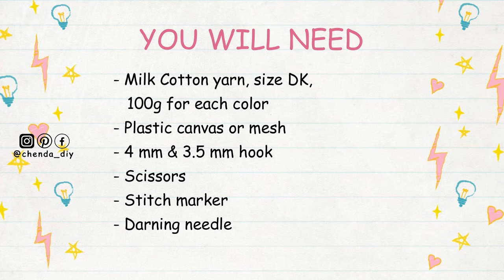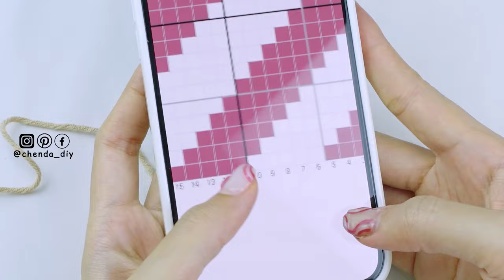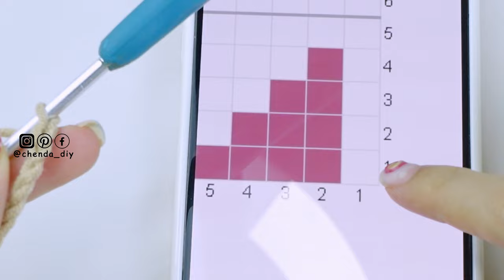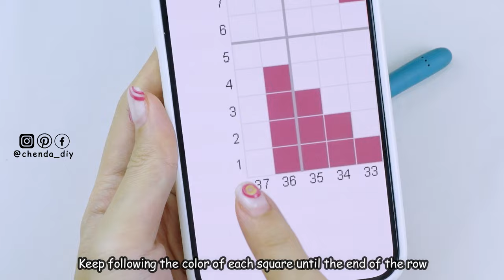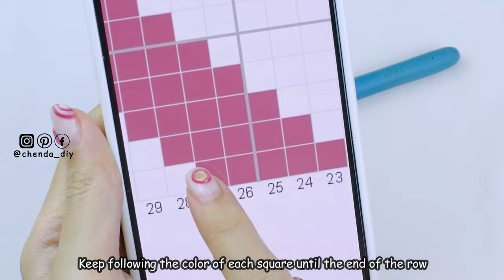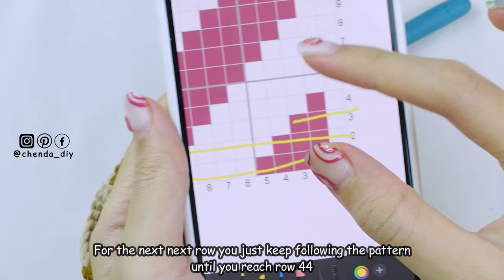Crochet Powerpuff Heart Tote Bag Tutorial | Chenda DIY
Hello everyone, in today's video I'll be showing you how to crochet powerpuff heart tote bag, it is a really easy pattern and friendly for beginners and for this bag you also can customize your name it. Please enjoy the tutorial :)

*Thing you will need in this project :
- Milk Cotton yarn, size DK, 100g for each color
- Plastic canvas
- 4 mm & 3.5 mm hook
- Scissors
- Stitch marker
- Darning needle

*Crochet Abbreviations
- Ch = Chain
- SC = Single Crochet
- Inc = Increase
- Sl St = Slip Stitch
- St/Sts = Stitch/Stitches

*Timestamp
00:00 | Intro
00:27 | Material & Crochet Abbreviations
00:51 | How to read the pattern
01:41 | How to switch the color
17:03 | Crochet Bag Base
18:22 | Attach the crochet pieces together
24:09 | Crochet Bag Strap
27:59 | How to crochet name
30:52 | Done & subscribe for more

::::::ABA BANK::::::
*** PLEASE DO NOT USE MY VIDEO WITHOUT PERMISSION ***